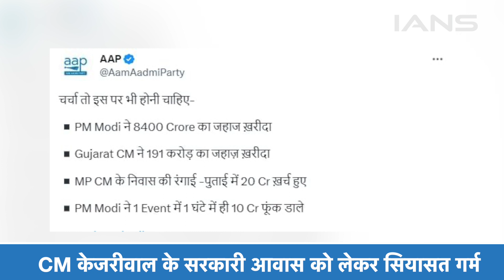Delhi CM Arvind Kejriwal के सरकारी बंगले पर कितने करोड़ रुपए हुए खर्च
सियासत की राजधानी दिल्ली में एक बार फिर गर्म हवा बहने लगी है। इस बार विपक्ष के निशाने पर दिल्ली के मुख्यमंत्री अरविंद केजरीवाल का सरकारी बंगला है। इसके सैंदरियकरण को लेकर करीब 45 करोड़ रुपए खर्च किए गए हैं। जिसके बाद बीजेपी ने सीएम अरविंद केजरीवाल पर जमकर निशाना साधा और कहा कि केजरीवाल एक घर में नहीं बल्कि एक शीश महल रहते हैं।

Hot air has started blowing once again in the capital of politics, Delhi. This time the official bungalow of Delhi Chief Minister Arvind Kejriwal is on the target of the opposition. About 45 crore rupees have been spent for its beautification. After which BJP lashed out at CM Arvind Kejriwal and said that Kejriwal does not live in a house but in a Sheesh Mahal.